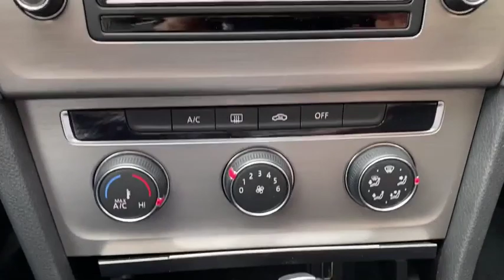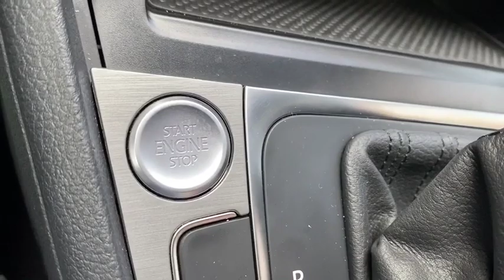2015 Volkswagen Golf SportWagen Yorktown, Putnam County, Westchester, Dutchess County, Orange County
Night Blue Metallic [LISTING TYPE] 2015 Volkswagen Golf SportWagen available in Yorktown, Connecticut at Mohegan Lake Audi VW. Servicing the Putnam County, Westchester, Dutchess County, Orange County, CT.
2015 Volkswagen Golf SportWagen TDI S - Stock#: U2881 - VIN#: 3VWCA7AU4FM504834

If you are in the market to buy a pre-owned anything with 4 wheels and a steering wheel, and your budget is even close to $17,995, you have to at least consider this 2015 Golf TDI Diesel Sportwagen.. and yes I know the spelling is ridiculous.This super high quality sports wagon has all of 11,000 miles. It's a blast to drive, built like a tank, handles like a sports sedan and gets incredible gas mileage..oh and it's a diesel that will run for almost ever.Up front you need to know that this is fully modified and conforms to all EPA and CARB regulations. Midnight Blue with Black almost leather(ette), turbo charged with automatic, backup camera, alloy wheels, touch screen AM/FM CD, heated seats, Bluetooth and more.And this is backed by VW Certification and is covered by a 2 year UNLIMITED MILEAGE WARRANTY.Even if you weren't thinking DIESEL. you have to consider this.